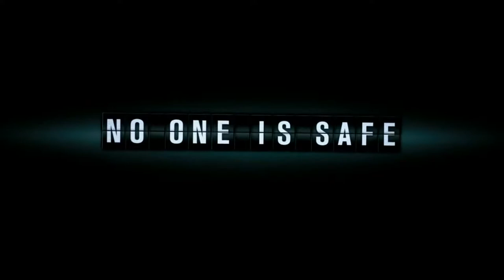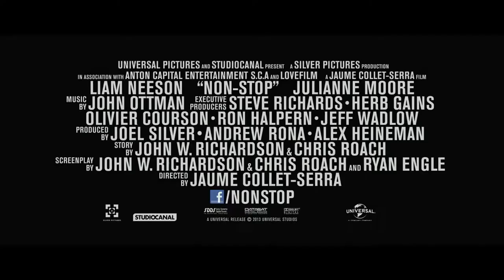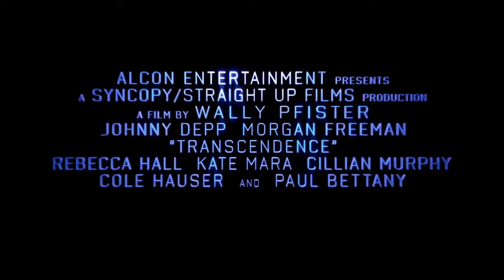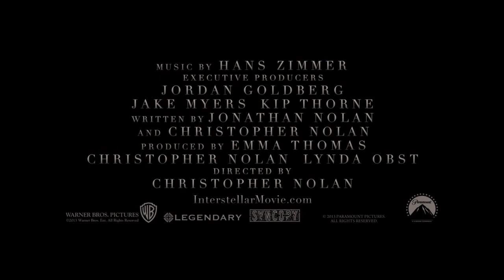The Best Films of 2014 - TOP Awesome Movies [HD]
List of best movies 2014. Top films, blockbusters, summer movies, most awesome movies of the year. Most anticipated best films of 2014.